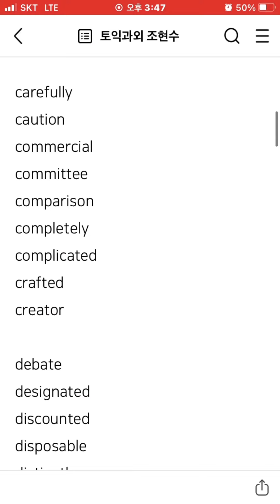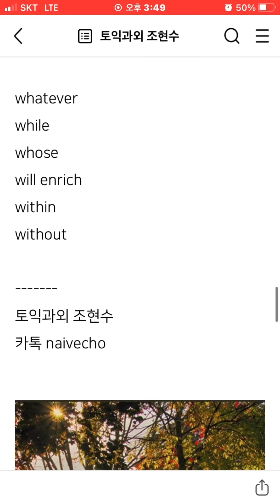2021년 11월 토익정답 파트 5 abc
토익과외 조현수
카톡 naivecho